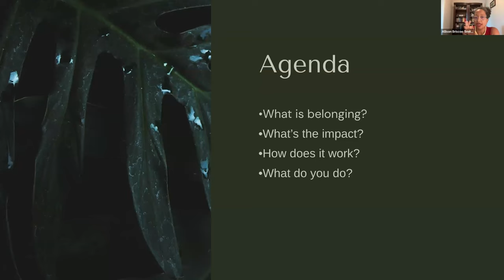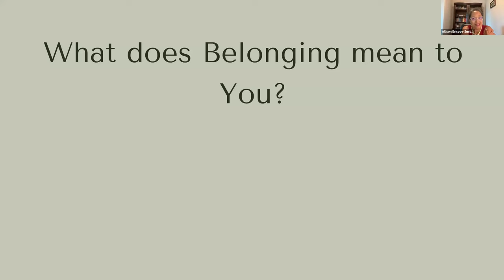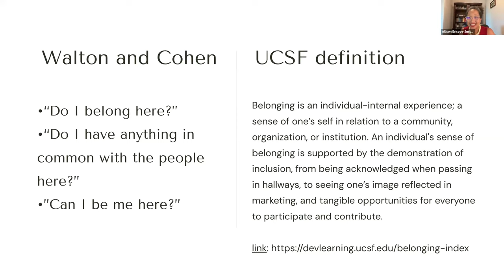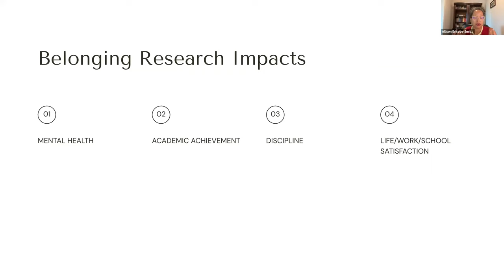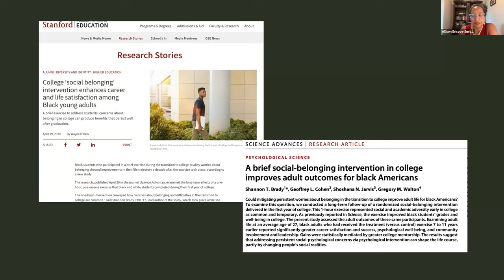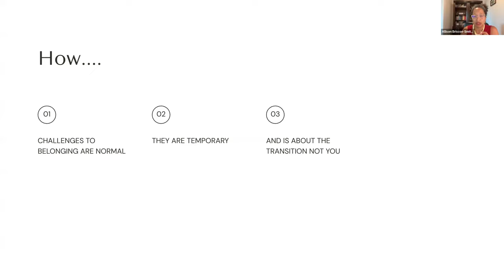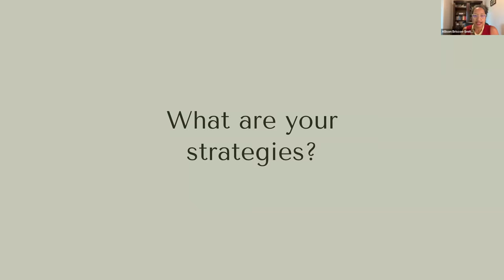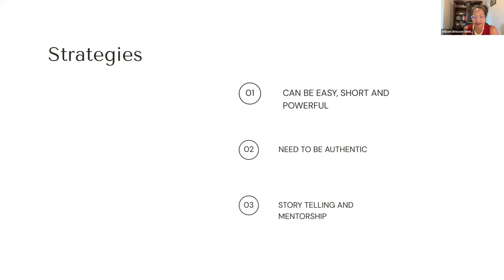Cultivating Belonging: Talk with Dr. Allison Briscoe-Smith 8/16/23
In this talk with Dr. Allison Briscoe-Smith from the Wednesday Night Meditation + Talk, the focus was Cultivating Belonging.

And if you would like to join the free, online Wednesday Meditations, sign up